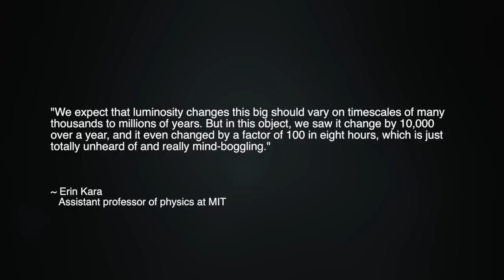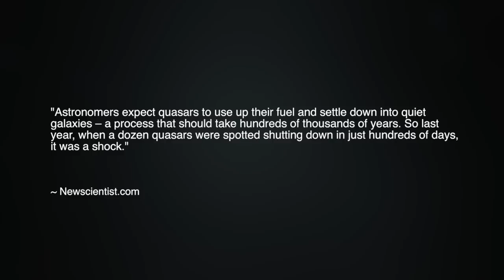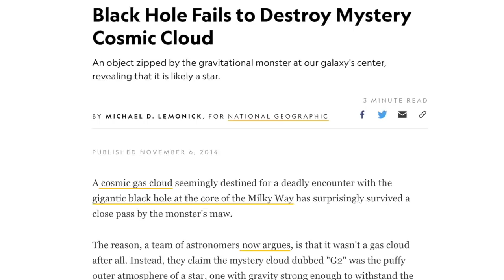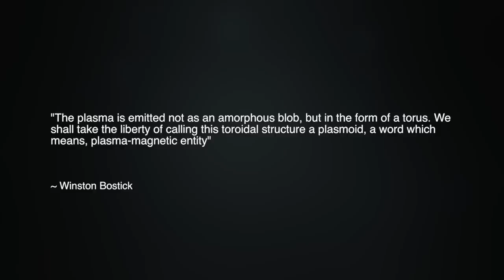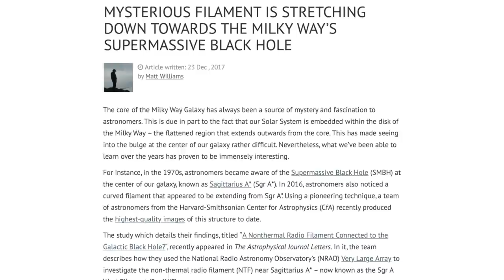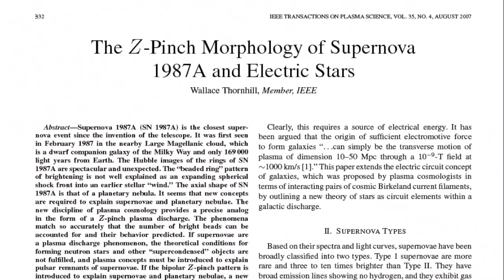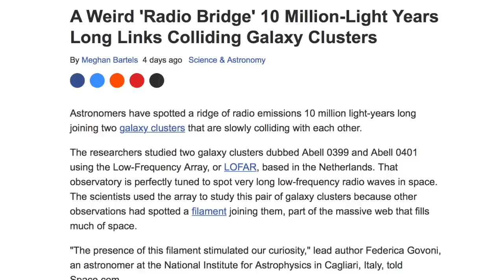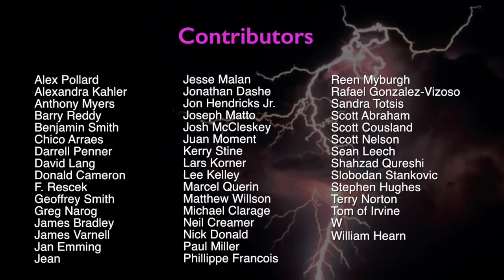Black Hole or Cosmic Light Switch? | Space News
A new scientific paper describes an unprecedented and “mind boggling” event around a so-called black hole – an event so rapid, energetic and completely unexpected to astronomers, it challenges the very bedrock of black hole theory.

A team of scientists studying an active galactic nucleus observed the brightness of a so-called black hole corona drop by a factor of 10,000 in less than one year.  A co-author of a new paper on the discovery stated, "We expect that luminosity changes this big should vary on timescales of many thousands to millions of years. But in this object, we saw it change by 10,000 over a year, and it even changed by a factor of 100 in eight hours, which is just totally unheard of and really mind-boggling."

In fact, the conundrum of cosmological entities such as galaxies, quasars and stars experiencing seemingly impossibly rapid evolutionary changes is an increasingly common conundrum. This Space News episode explores why such rapid cosmological events illuminate the electrical circuitry that pervades the cosmos.